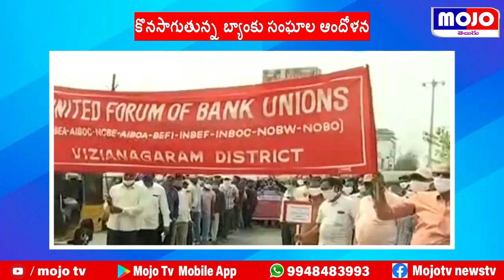Bank Strike Continues Across India | Privatisation of Public Sector Banks